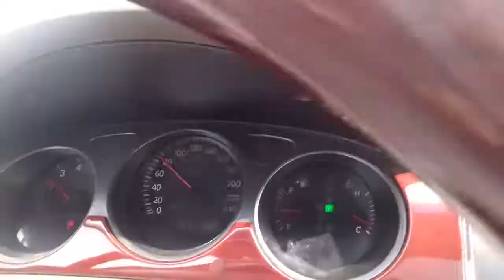Rajupur town parvez sheikh